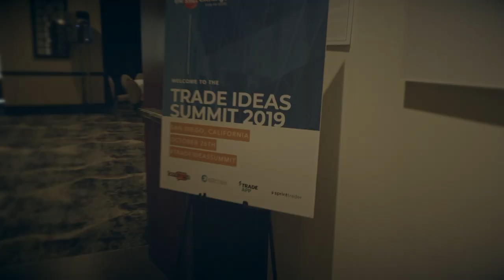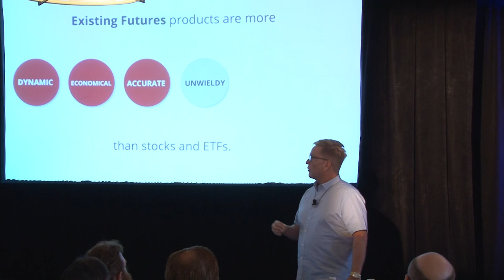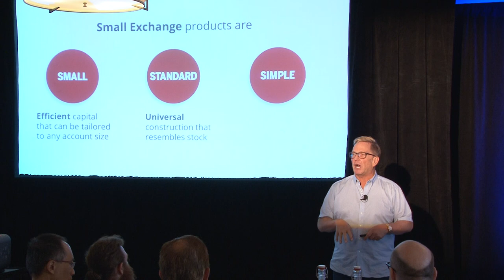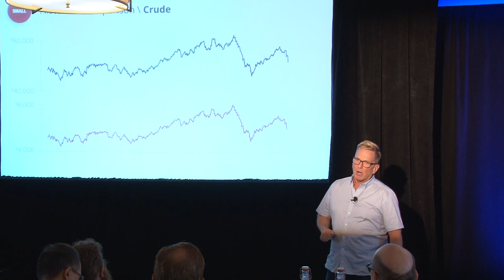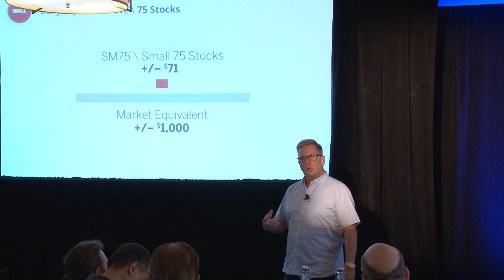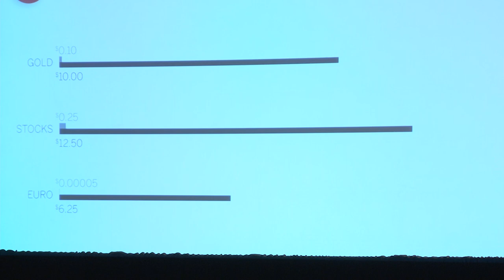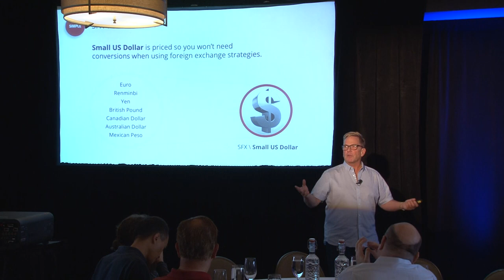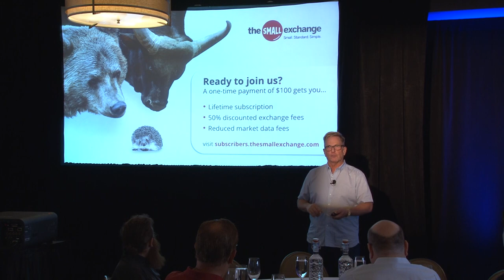TI Summit 2019 - Speaker 3 - Pete Mulmat, Small Exchange